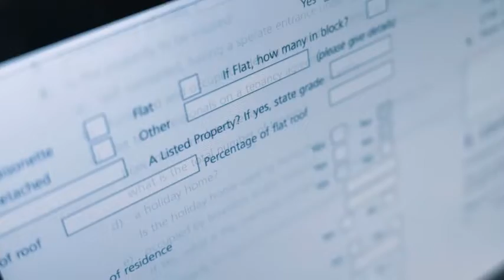Personal loan rates